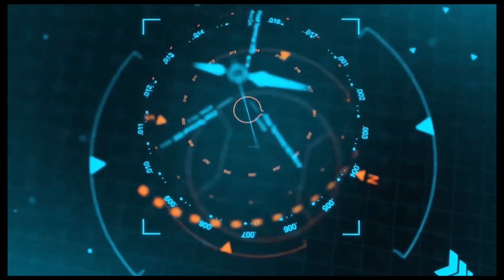Payal Rohatgiऔर Sangram Singh7फेरे लेने से पहले 850 साल पुराने मंदिर मेंपहुंचे लिया आशीर्वाद|YRY18